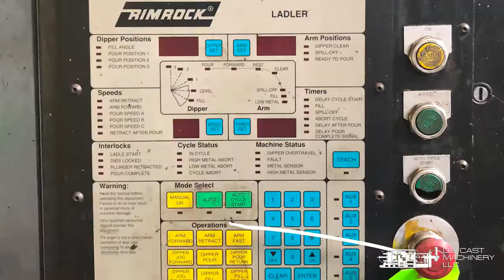Rimrock 305 Multi-Link Automatic Ladle, DCM 4816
We are going to dry run a Used Rimrock 305-70 Inches of Stroke with 50 Pound Maximum Pour Capacity Multi-Link Automatic Ladle for Non-Ferrous Aluminum and Brass Die Casting and Foundry Operations. Inventory item: DCM-4816.

Manufacturer: Rimrock
Model: 305